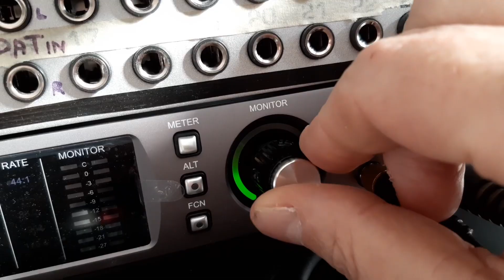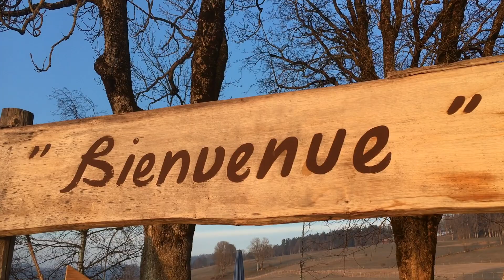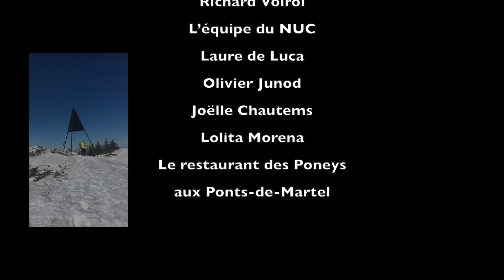Je reste neuchâtelois - Roger Alain, Dodo & Chloé